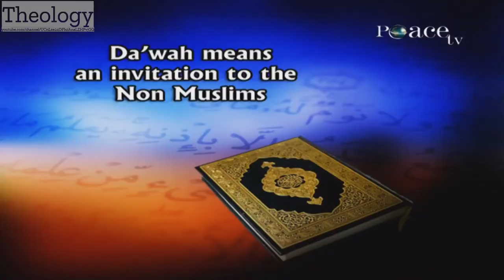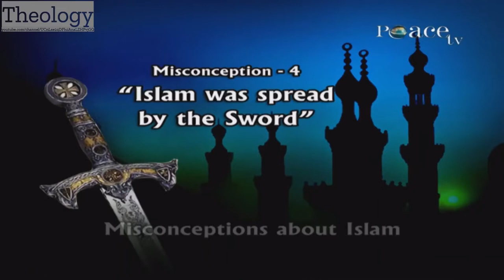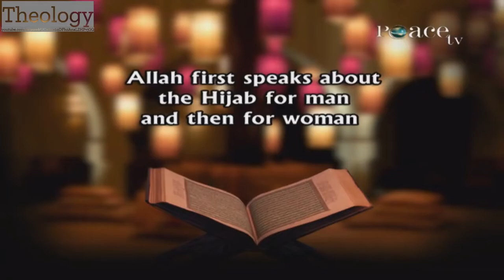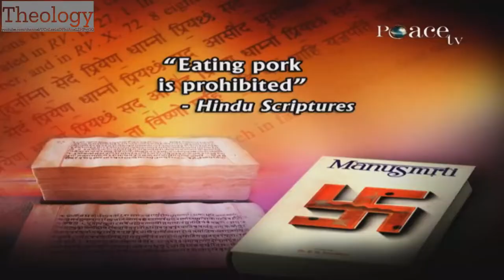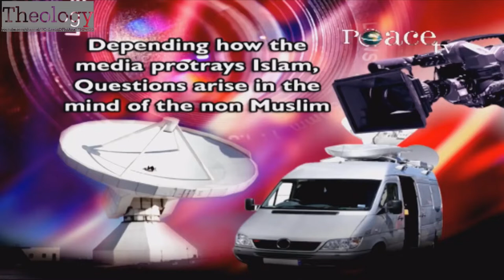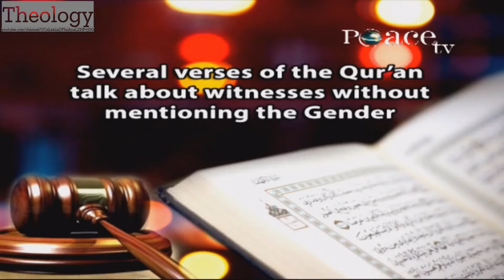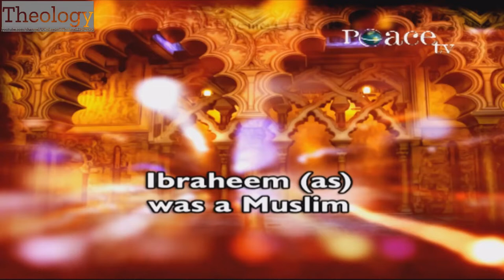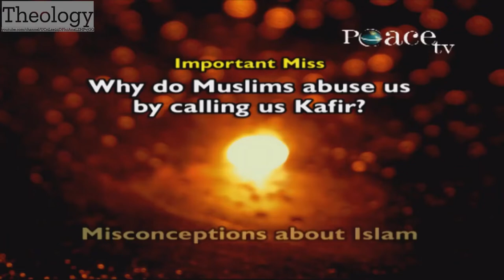Misconceptions About Islam Full Lecture + Q&A Part 1 + Part 2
20 Misconceptions / Common Questions About Islam Full Lecture + Q&A Part 1 + Part 2 @Drzakirchannel @rhxhtxynu - Airport Expo, Dubai, U.A.E., 28th August 2009

20 Misconceptions / Common Questions About Islam Full Lecture + Q&A Part 1 + Part 2  @Drzakirchannel   @TheologyEnglishGlobal - Airport Expo, Dubai, U.A.E., 28th August 2009

You Can Ask The "Reactional Channels" (People Who React On Religious Videos) To React On This Video By Providing Them This Video Link

Chapters:
00:00 Start 20 Misconceptions / Common Questions About Islam
           01:35 Qirat
08:08 Lecture Part 1
           22:37 #1 Jihaad
           29:25 #2 Muslims Are Fundamentalists & Extremists
           34:58 #3 Muslims Are Terrorists
           42:12 #4 Islam Was Spread By The Sword
           50:59 #5 Why Islam Allow Man To Have More Than One Wife
           58:13 #6 Why Islam Not Allow Women To Have More Than One Wife
           01:01:48 #7 Why Does Islam Subjugate Women By Keeping In Hijab
           01:13:41 #8 Why Does Islam Permit Non - Veg Food
           01:24:54 #9 Muslims Slaughter Animals Ruthlessly
           01:28:16 #10 Muslims Eat Animals & Behave Like Animals
           01:30:58 #11 Why Do Muslims Bow Down To The Ka'bah
           01:34:05 #12 Why Aren't Non Muslims Allowed To Enter Makkah & Madinah
           01:37:06 #13 Why Does Islam Prohibit Eating Pork
01:44:07 Q&A Part 1
04:40:03 Lecture Part 2
                04:57:17 #14 Why Does Islam Prohibit Muslim To Drink Alcohol
                05:07:48 #15 Why Are 2 Women Witnesses Equal To 1 Men's Witness
                05:15:21 #16 Why Do Women In Islam Inherit Only Half Of What Is Inherited By The Male Counterpart
                05:20:54 #17 Why Do Muslims Believe In Life After Death
                05:35:15 #18 Why Are Muslims Divided Into Sects
                05:42:20 #19 If All Religions Teach Good Things, Why Only Follow Islam
                05:54:05 #20 If Islam Is The Best Religion Then Why Muslims Are The Worst
                06:01:28 Bonus #21 Why  Do Muslims Abuse Us By Calling Us Kafir
06:03:26 Q&A Part 2

misconception about islam full lecture with qanda part1 part2 qandasession question answer questionsandanswer dr zakir naik theology english global theologyenglish theologyglobal theologyenglishglobal